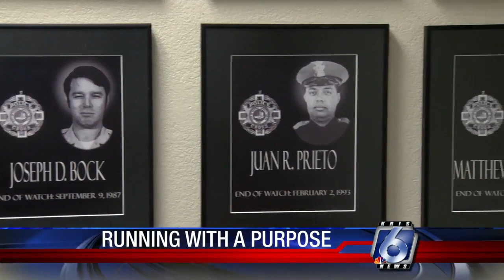Beach to Bay Marathon brings thousands of serious runners to Coastal Bend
The 44th annual Beach to Bay Marathon will be held tomorrow. The thousands of participating runners are going to need plenty of leg room.